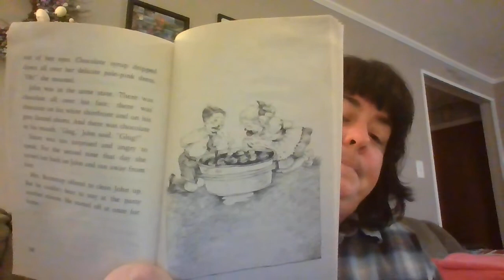Mrs. Duffy reads! (7)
Listen to Mrs. Duffy read, "The Chocolate Touch," by Patrick Skene Catling.